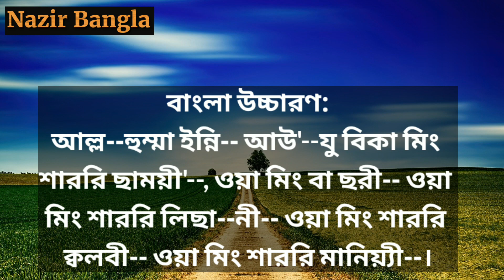ফেসবুকে অশ্লীল কিছু চোখে পড়লে যে দোয়া পড়বেন | বাংলা উচ্চারণ ও অর্থসহ শিখুন | Nazir Bangla